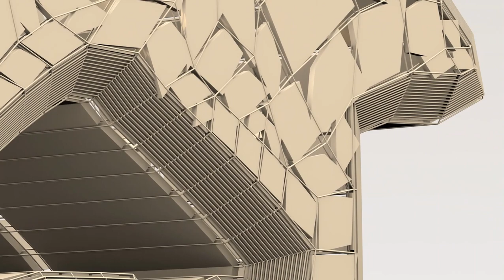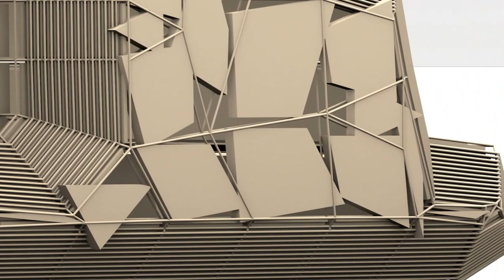Exterior of a house - Quick view